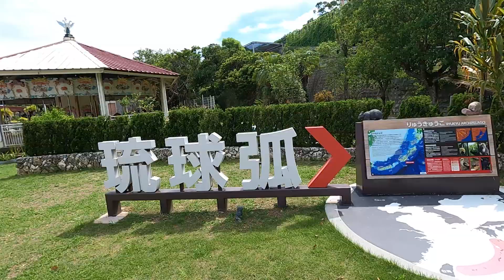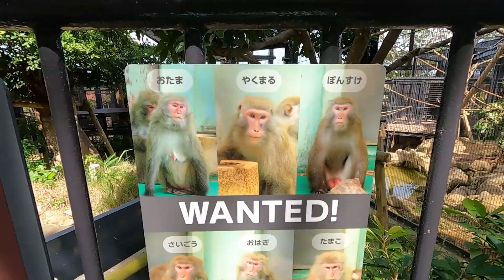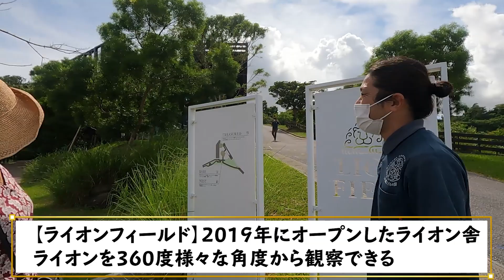【沖縄こどもの国】ホワイトライオンからヤクシマザルと出会える最高な動物園！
ミス沖縄スカイブルー岩本華奈です🌈
今回は、沖縄本島中部沖縄市にある動物園「沖縄こどもの国」をご紹介いたします🦁
沖縄の動物園と言ったら！「沖縄こどもの国」というほど有名で県民に愛されている動物園！
琉球弧に住む生き物をはじめ約150種の動物と出会うことができます♪

※営業日や営業時間はウェブサイトでご確認ください。

沖縄県では、旅行者と県民の皆様の安全・安心を守るためのアクションプランを策定し、感染予防・拡大防止に取り組んでおります。
来県にあたっては、皆様のご理解とご協力の程、何卒宜しくお願い致します。

1981年から県の公式行事等において沖縄観光PRや親善交流を担う「沖縄観光親善使節」として国内外で活動しています。